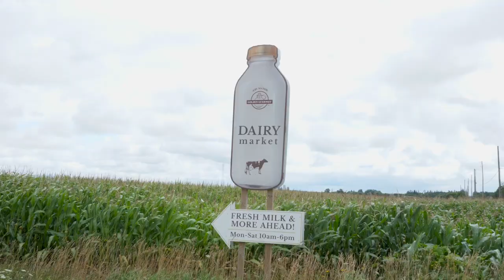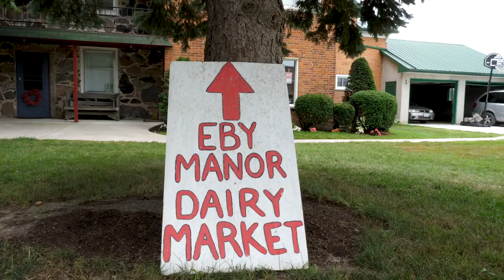Eby Manor (Complete Version)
Welcome to Eby Manor Dairy Farm where Guernsey Cows are our passion!  Located at 1174 Weeby Place RR1, Waterloo, Ontario, N2J 4G8

Come visit us at our farm or find our products on our

Music Licenses Provided by: SongFreedom
Song: Climb On (Instrumental) by Jay Denton
Song: Morning Song (Instrumental) by Old Salt Union